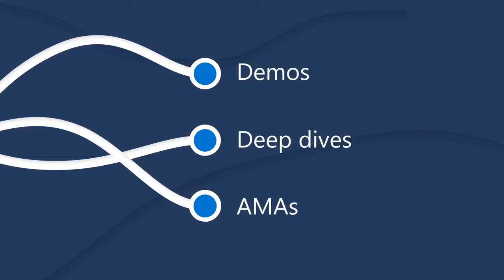AMA: Safeguard privacy with Microsoft Priva - Microsoft Secure Tech Accelerator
Watch this Ask Microsoft Anything (AMA) session as Priva product experts answer questions from the live audience on the Microsoft Tech Community. During Microsoft Secure we announced new features for Microsoft Priva. In this session, you'll learn to equip your organization with meeting privacy requirements and empowering employees and customers to exercise their rights with Microsoft Priva.

*Microsoft Priva* helps you to achieve privacy goals when it comes to facing the challenges of protecting the increasing amounts of unstructured data from privacy issues arising from human error; helping employees adopt sound data handling practices and training them to spot and fix issues; understanding the potential risks in the amount and type of personal data they store and share; and fulfilling data subject requests, or subject rights requests, efficiently and on-time.